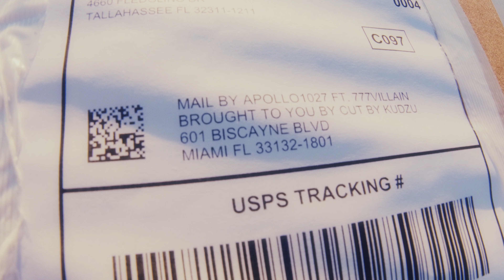Apollo1027 Ft. 777Villain - Mail (Dir. Roly Viera & Thanh Dinh)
Cut By Kudzu Presents:
Apollo1027 Ft. 777Villain - Mail

Directed by Roly Viera & Thanh Dinh
Edited by Roly Viera
VFX by Facelesssp